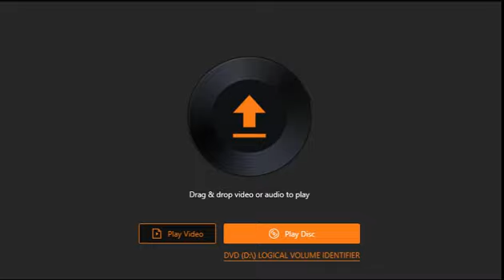7/9/23 - "Turning Point" - Rev Sharon Turner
7/9/23 - "Turning Point" - Rev Sharon Turner